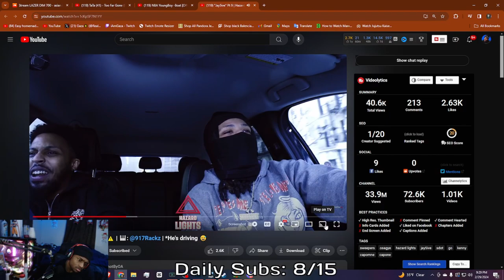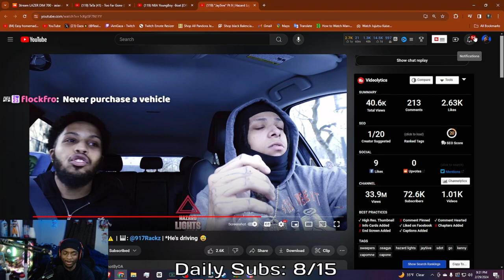Gaza reacts to Hazard lights Letting Jay5ive freestyle & Drive at the same time😂🧹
in this video, gaza reacts to "Jay5ive" Pt 9 | Hazard Lights ⚠️
★Socials: